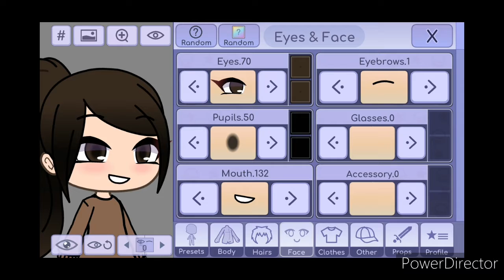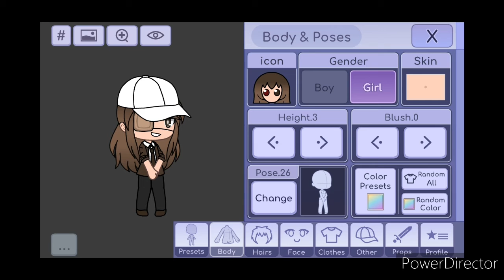how to make my new 8 new ocs and 2 new insta ocs